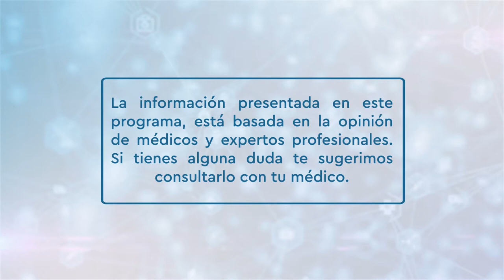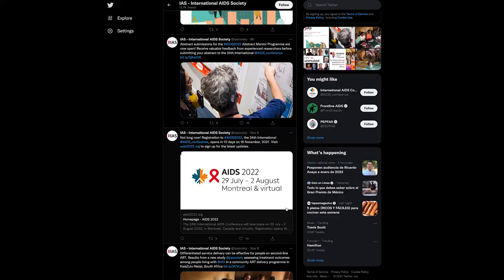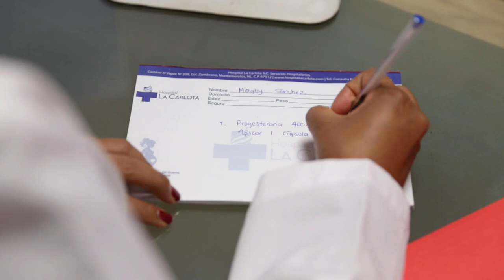Sanamente - Enfermedades de transmisión sexual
Llevar una vida desorganizada, falta de higiene, tener múltiples parejas sexuales, y no llevar un control ginecológico y urológico trae consecuencias en la salud.
Por esto en Sanamente hablaremos sobre las consecuencias de llevar una vida sexual desorganizada, nuestros invitados nos explicaran cómo podemos prevenir estas enfermedad y qué tipo de apoyo son necesarios para las personas contagiadas.